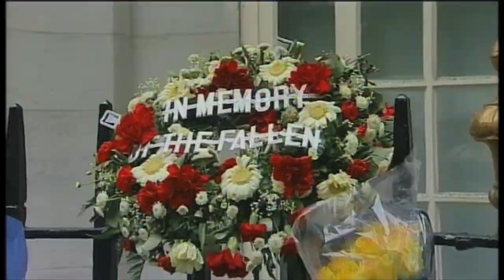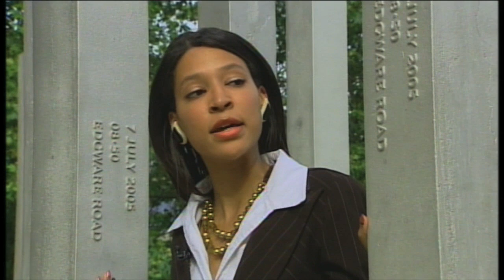London's 7/7 bombing Anniversary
Reflecting on the anniversary of London's terrorist attack of 2005